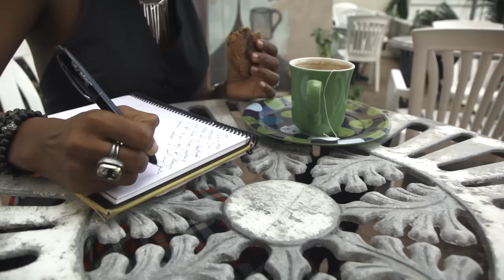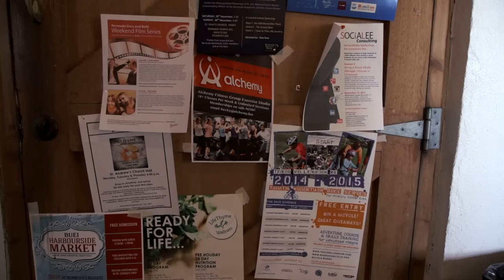Bermuda Musical Inspiration: Joy T. Barnum Shows You The Island | Go To Bermuda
Bermudian singer / songwriter, Joy T. Barnum, takes us on a tour of her favorite spots around the island to find inspiration for her music.

Nature is a constant source for Joy. Spittal Pond Nature Reserve offers tranquility and natural beauty, giving Joy a chance to work on her songwriting. Rock Island Coffee is one of her favorite places to go because “all walks of life come here.” The walls of the coffee shop are filled with colourful Bermudian art, sparking the imaginations of all who visit. Rock Island roasts its own coffee, too. “If you’re into coffee, this is the place,” Joy says. “In the wintertime, you can get an eggnog latte.” She recommends you check out the bulleting board here to see what events are happening on the island. Joy loves wandering amidst the seaside caves at Admiralty House. “There’s so much more than just the beach,” she says. For lunch, she recommends the island favorite, Art Mel’s, where you can dig into a giant fish sandwich.

From AFAR Magazine.

Get lost in the beauty, culture, and adventure that lives on our 21-square mile island. Discover history, beaches, water sports, adventure, golf, cuisine, nightlife, world class spas, and so much more right here on the official Bermuda Tourism Authority YouTube Channel.